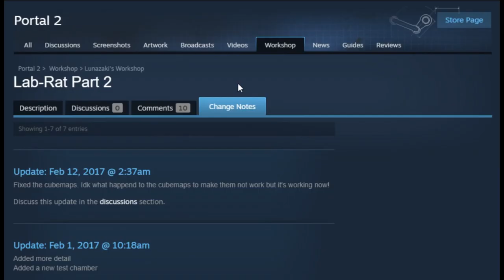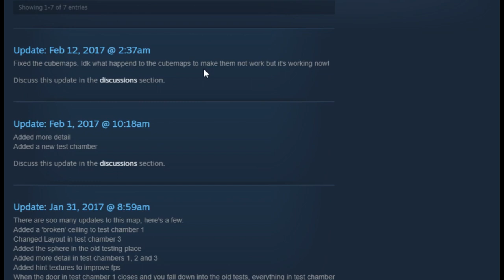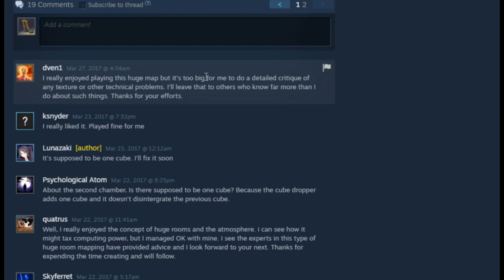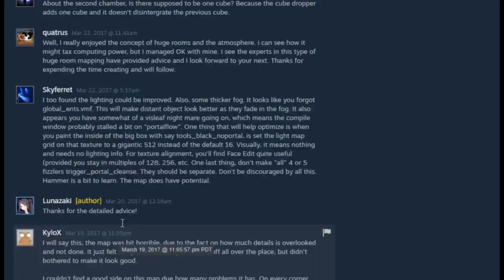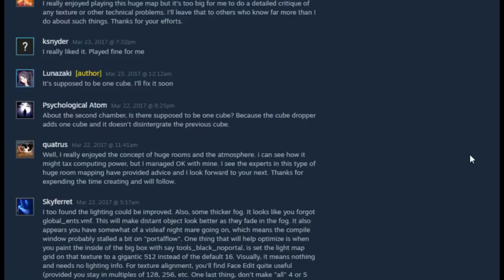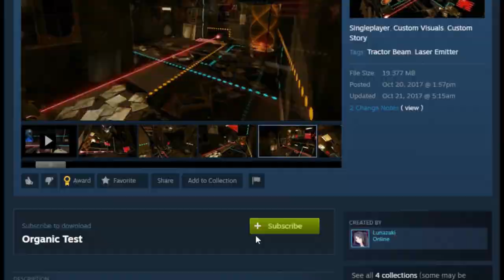Portal 2 | Workshop | Ratts, mann…